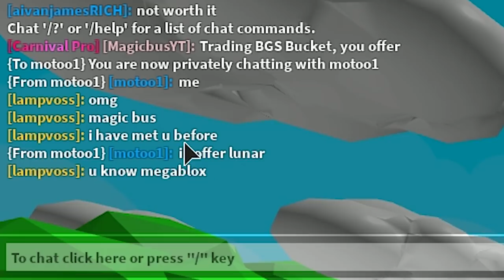Traded ONLY *Bgs Bucket* In BubbleGum Simulator (Roblox)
Hey everyone! Magicbus here, back with another Roblox BubbleGum Simulator video. Today We traded ONLY BGS Buckets and get some WEIRD offers!

Songs ► Tropic Love, Ascence, Sky High - All By NoCopyRight Sounds On Youtube